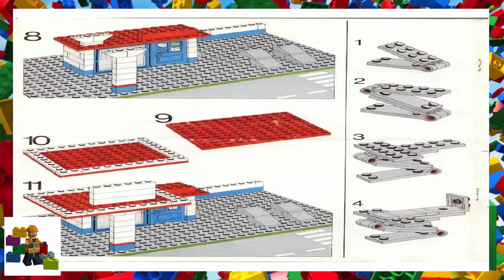LEGO instructions - Town - Shop and Service - 6375 - Exxon Gas Station